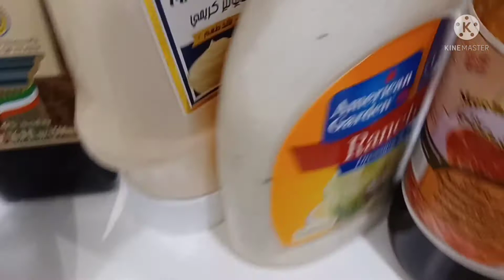My Tuna Sandwich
Pls support me sa aking bagong upload na video.  Maraming salamat sa suporta
Godbless